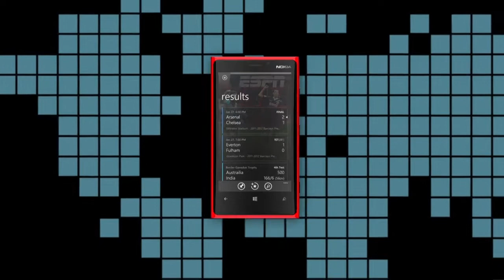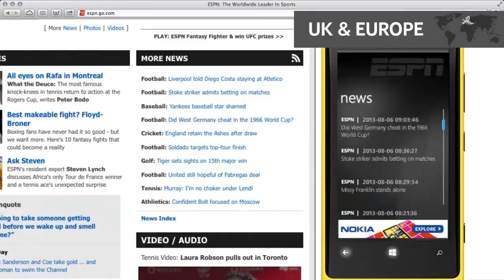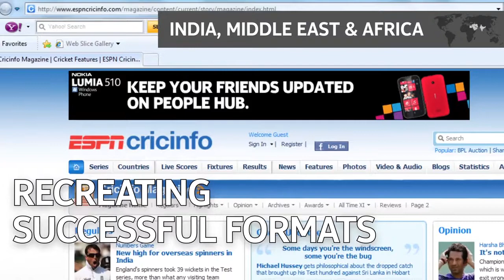ESPN / Best International Launch or Re launch Campaign